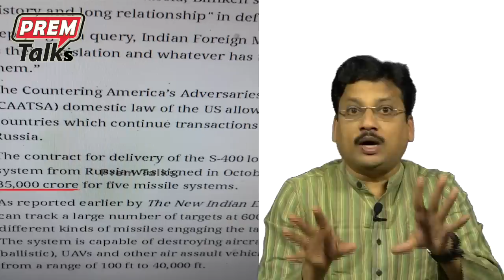భారత్ కు లాభాల పంట | India's Great Gain in Oil Imports